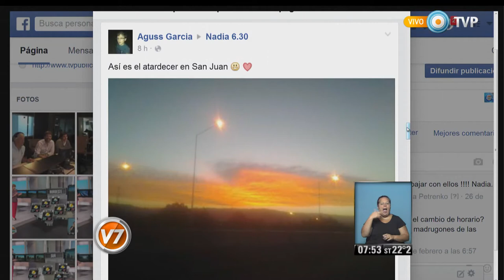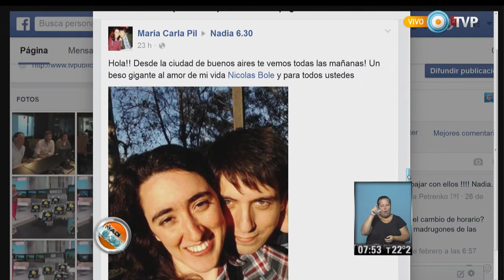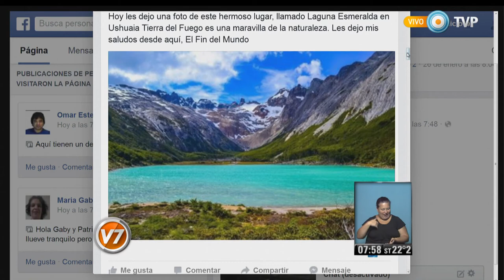Nadia 6.30 - Segunda parte del 19-02-2016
Nadia 6:30 Programa del día 19 de febrero de 2016 (Segunda parte). El pronóstico meteorológico, el estado de rutas, la situación del transporte público. "Nadia 6:30" es el primer servicio informativo que la TV Pública presenta en cada jornada. Con la conducción de la reconocida meteoróloga Nadia Zyncenko. Emitido por Visión 7, noticiero de la TV Pública argentina, el viernes 19 de febrero de 2016.